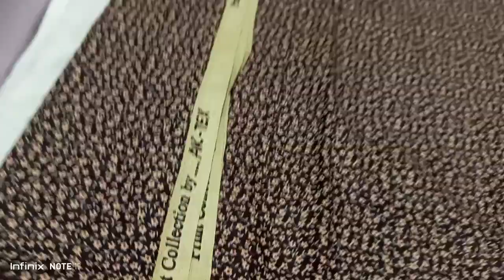🎉आ गए सभी बहनों के लिए गर्मी के तोहफे🎉 order no 📞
28/2/2023#suits